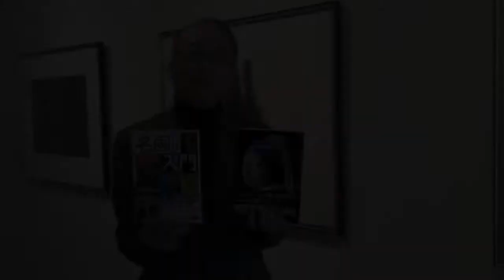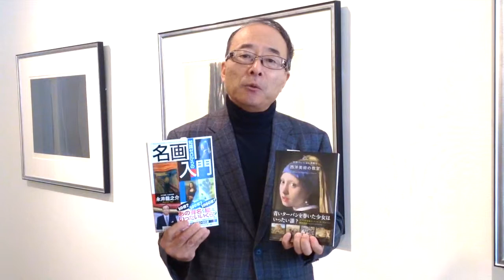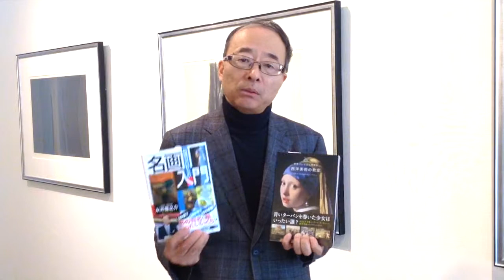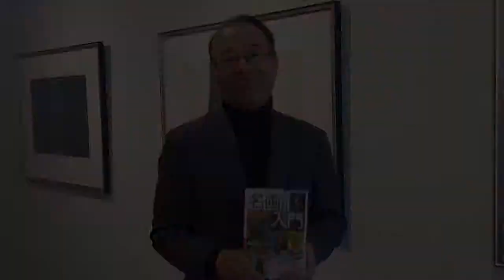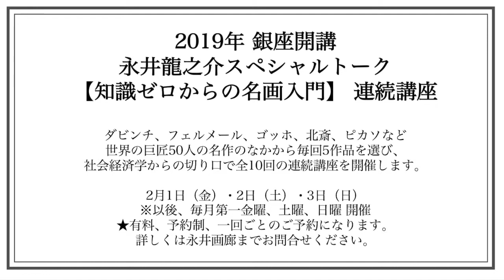【知識ゼロからの名画入門】 連続講座を銀座にて開講します！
「知識ゼロからの名画入門」（幻冬舎2016年1月刊）を
テキスト、「世界でいちばん素敵な西洋美術の教室」（三才ブックス2018年10月刊）をサブテキストとして、
毎回拙著が取り上げた作家、作品のなかから５作品を選び、
「モナリザ」はいくら？ 印象派誕生の裏に画商の存在あり
ピカソは何故高い　など価値と価格、流通、コレクター、贋作事件など
社会経済学からの切り口で解説していきます。

◆ 開講日時／各月第１金曜日18:30～20:30・土曜日10:00～12:00・日曜日14:00～16:00
◆ 定 員／各回30名（予約制　お好きな日時をお選びください。各回定員になり次第締め切ります。）
◆ 会 場／永井画廊　東京都中央区銀座8-6-25河北新報ビル5F（並木通り沿い1F「PRONTO」）
◆ 参加費／1回 3,000円
◆ テキスト代／・「知識ゼロからの名画入門」（幻冬舎） 1,300円（税別）
  ・「世界でいちばん素敵な西洋美術の教室」（三才ブックス） 1,500円（税別）
  ◆ お申込み／永井画廊まで直接お申込みください。